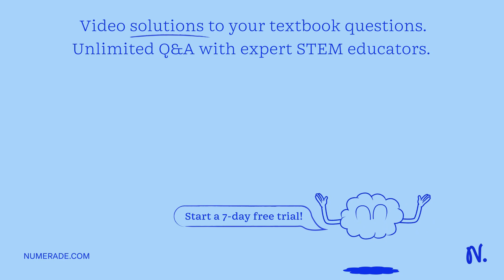a. A channel that is permeable to sodium and potassium opens at the cell's resting membrane potenti…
a. A channel that is permeable to sodium and potassium opens at the cell x27;s resting membrane potential. b. What is going to happen (i.e., ion flow) immediately after the channel opens? c. What if the channels remain open - what will happen to the membrane potential over time? d. Will the flow of ions change?